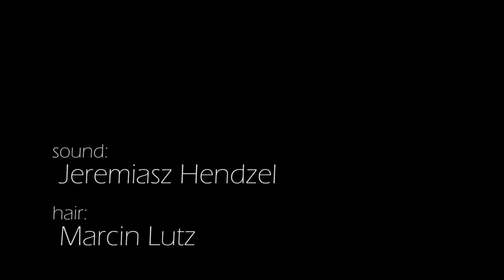JEKYLL & HYDE Życie od nowa KASIA ŁASKA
myBROADWAY
live sessions   seria nagrań realizowanych na żywo. Z miłości do musicalu.

JEKYLL & HYDE Życie od nowa
vocal: Kasia Łaska
piano: Tomasz Filipczak
lyrics: Leslie Bricusse
translation: Kasia Łaska

hair: Marcin Lutz
light, camera, film editing: Filip Kaczanowski - INEMURI STUDIO sound: Jeremiasz Hendzel - QUALITY STUDIO